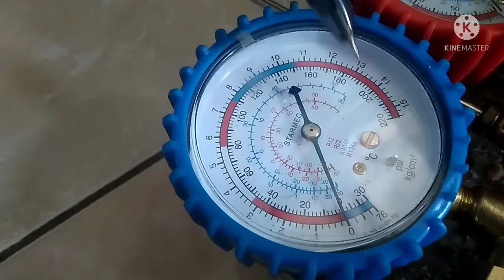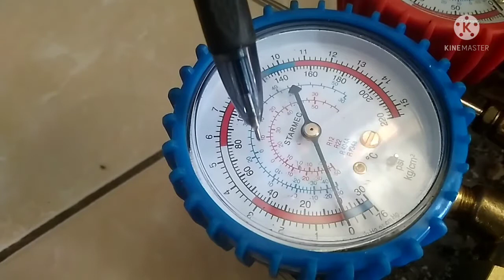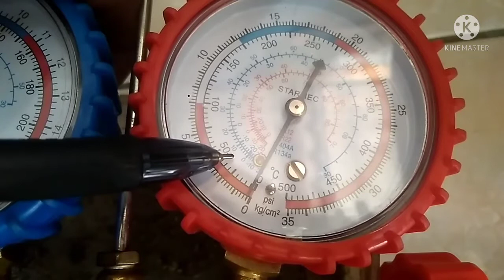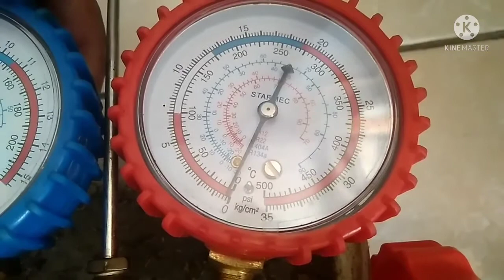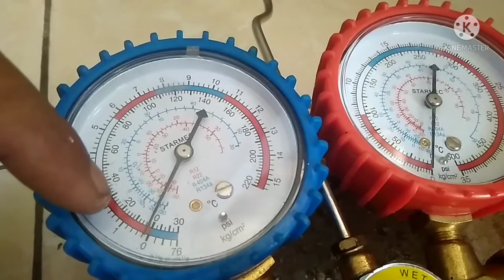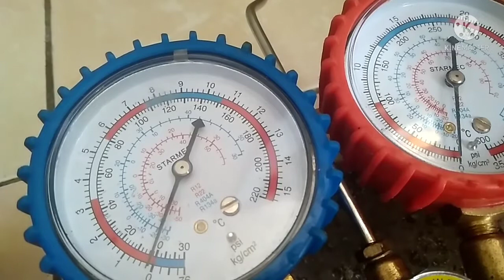CARA MEMBACA TEKANAN DAN SUHU FREON DI MANIFOLD / ANALYZER